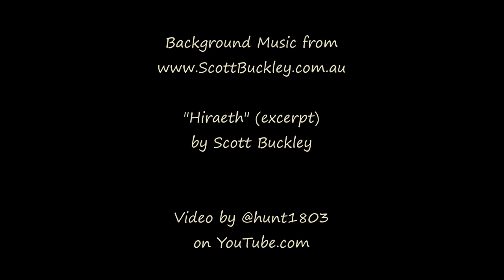Evening Cloudscape - Boulder Valley, MT - Sept 5, 2023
Set out the GoPro Hero9 pointing south towards a passing storm, catching a gorgeous view of the clouds, rainsqualls off in the distance, and even a partial rainbow.
Timelapse processed through Windows MovieMaker software.

"Hiraeth" (excerpt) by Scott Buckley